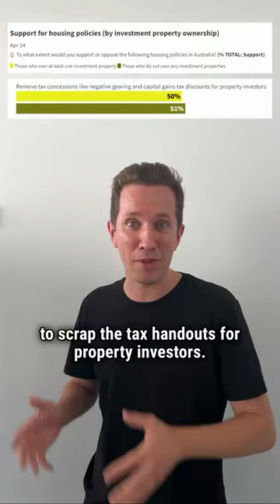People want bold action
The housing system is broken, and the vast majority of Australian want som serious change.

We need to get rid of the unfair tax handouts and invest billions in building hundreds of thousands of good quality homes to be sold and rented at prices people can actually afford.